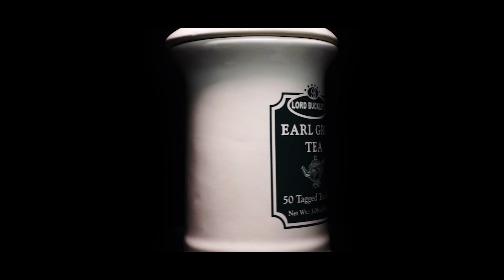Showreel 2022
Film by - KID (Chathuranga Rathnayake)